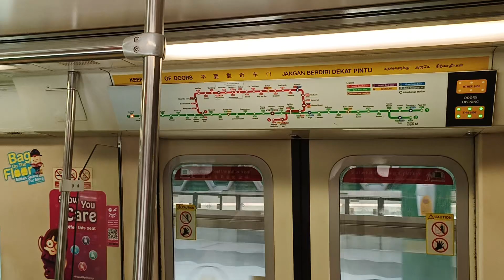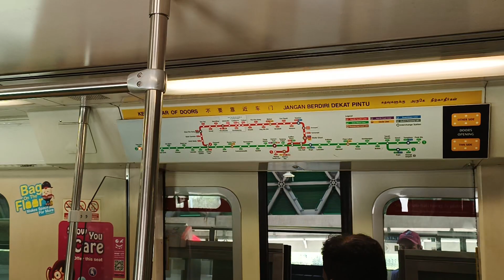[C651 TWE Crossover] SMRT Trains - SIE C651 [213/214] [Tuas West Road → Tuas Link]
Time of recording: 1350hrs
Train Model: Siemens Aktiengesellschaft C651
Train Run: 305
Depot of Origin: Tuas West Depot
Final Destination Depot: Changi Depot (replaced)
Carriage filmed at: 2213 A4/B4
AM/PM/Full Day: Full Day Late Night Service (Saturday, replaced by 329/330)

This video features a SIE C651, 213/214, which is from TWD to serve EWL for the whole day under the weekend schedule, from EW32 Tuas West Road to EW33 Tuas Link. Managed to get another random SIE trainset on the Tuas West Extension and one that crosses over from the Westbound tracks to Tuas Link Platform A to terminate there.